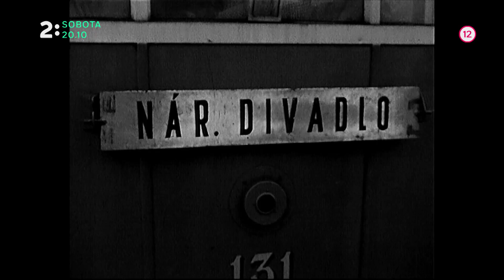Zopár spomienok k storočnici SND (4.4.)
Storočnica Slovenského národného divadla pohľadom jej umelcov. Už v sobotu 4.4. o 20:10 na Dvojke.